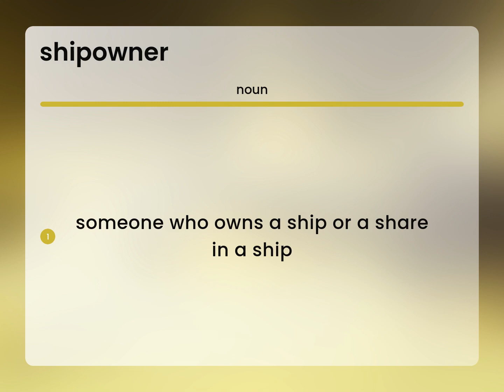Shipowner | what is SHIPOWNER definition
SHIPOWNER in the dictionary